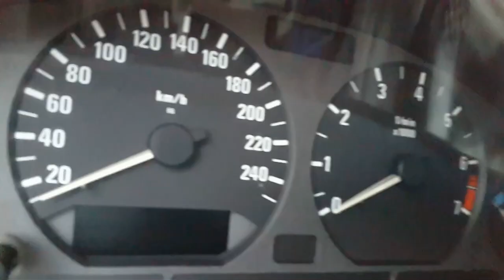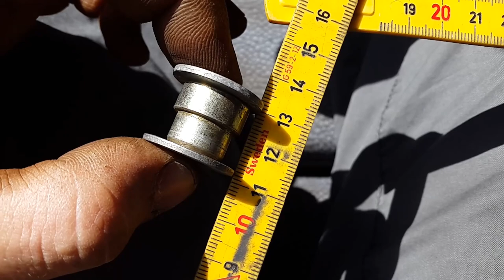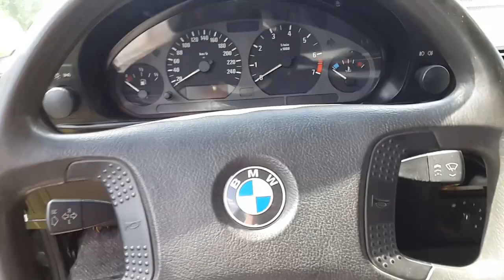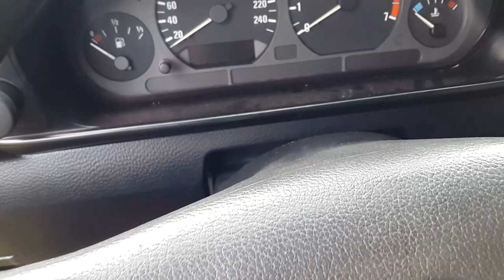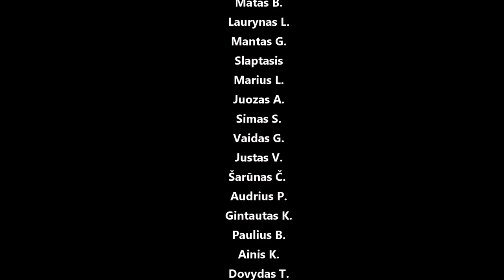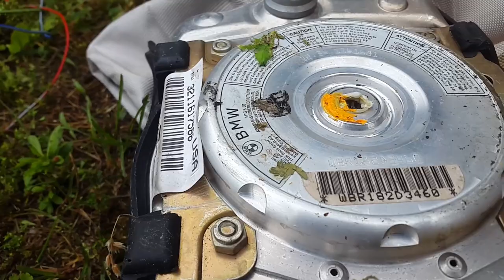e36 vairo sužeminimas, pečiuko radiatorius, spynelės perrinkimas, daugiau dalių, SRS kaBŪM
Panaudota muzika: Sad Puppy - Flamakae-Baby (Extended-Mix)